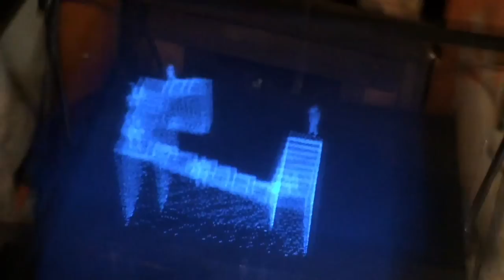Voxiebox featuring Q3D 360 Degree Performance Capture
Voxiebox , The entirely new way to see digital media come alive in physical 3D.  Conventional displays have a screen resolution described by an X and Y value, the Voxiebox adds a Z value, enabling you to see your data the same way that your computer stores it.